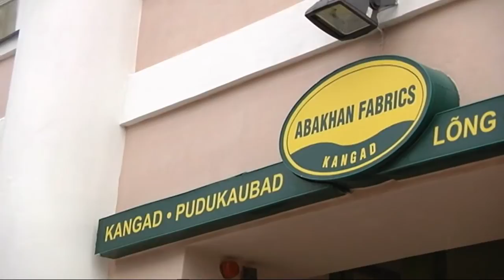Kardinate õmblemine salongis Teeme Teistmoodi, kangas Abakhanist (Kodusaade, 25.01.2014)